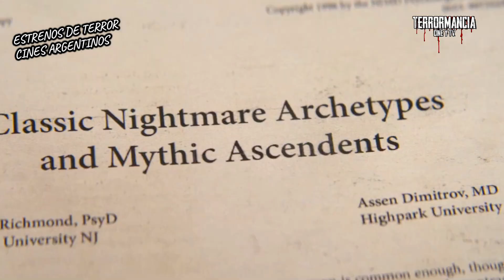💥¿Qué PELÍCULAS DE TERROR se ESTRENAN en DICIEMBRE 2024 en ARGENTINA? | CINE | HORROR | SOBRENATURAL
🎬 Si estás en Argentina no te pierdas este video en donde te cuento qué películas de terror se van a estrenar este mes de diciembre del 2024 en las salas de cine del país. Tenemos terror psicológico bien fumón, un thriller que te va a dejar sin aliento, una de arañas que te va a dejar con la boca abierta, el terror infantil dice presente con la sangrienta Cenicienta, el hombre de la bolsa viene para llevarse a tus hijos, terror asiático sobrenatural del bueno y casas embrujadas que no te van a dejar escapar.

🚨 Si sufres de PERDIDA AUDITIVA o no hablas español, recuerda activar los subtítulos para disfrutar el video.